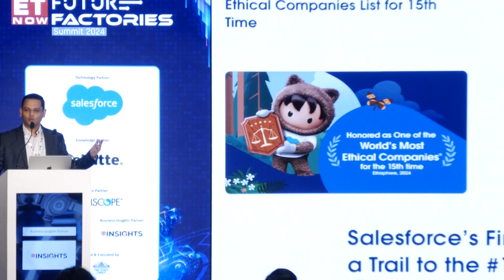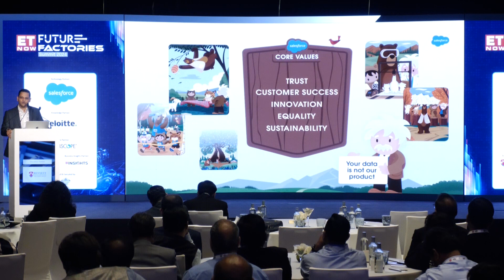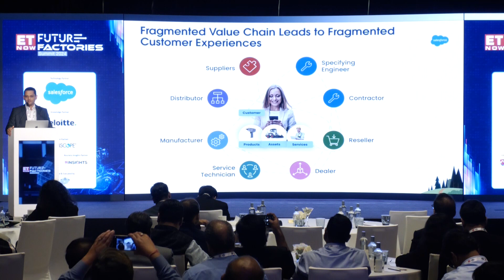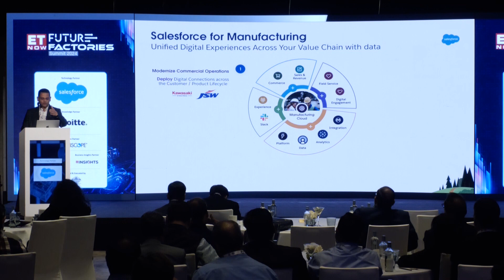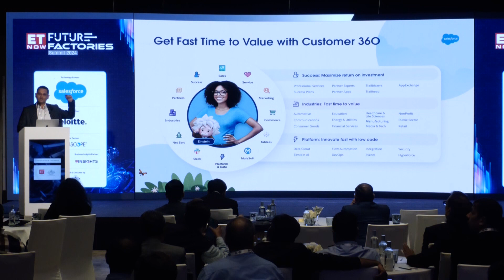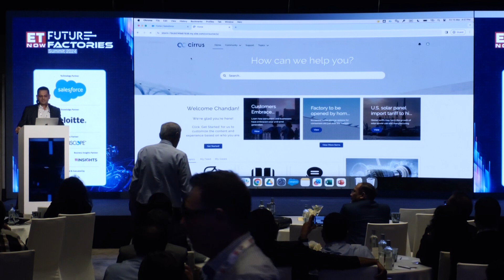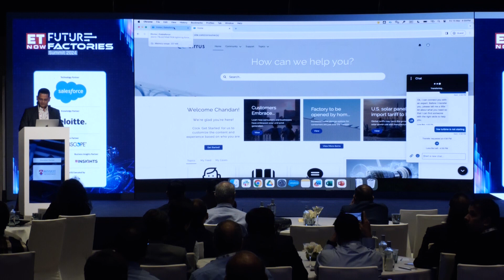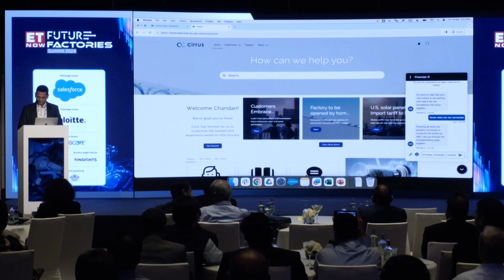ETNOWFutureFactoriesSummit2024 | Standalone Address: Connecting the Value Chain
Focused Session by Vinay Bhat, RVP, Manufacturing Leader, Salesforce India